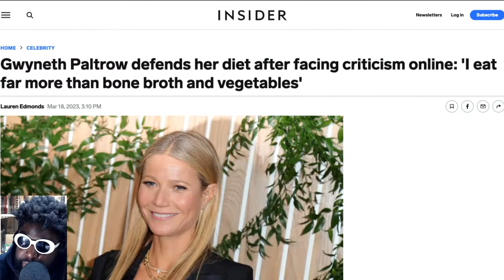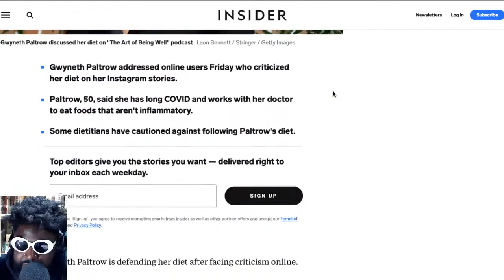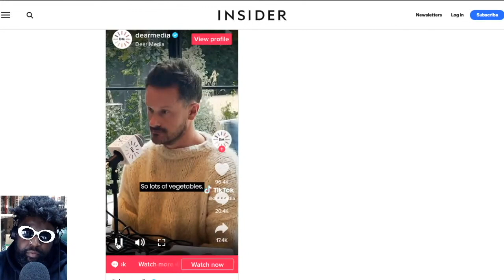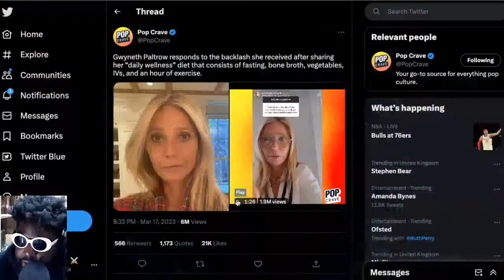Gwyneth Paltrow' CRAZY diet...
Gwyneth Paltrow defends her diet after facing criticism online I eat far more than bone broth and vegetables Gwyneth Paltrow diet